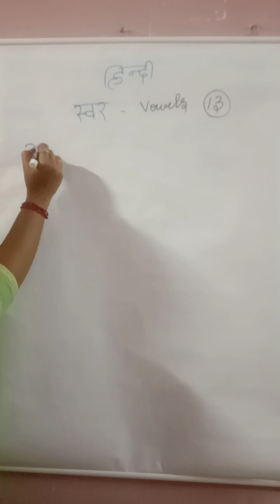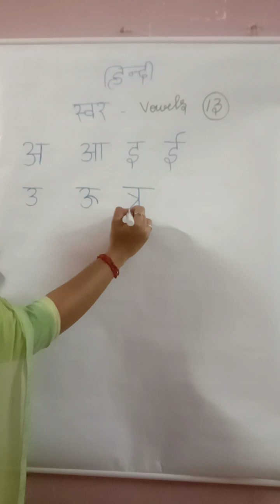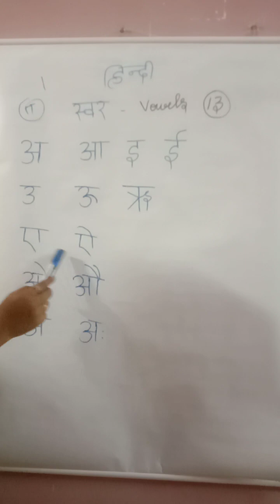NIFIAS ONLINE HINDI CLASS _ Basics _ VOWELS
Online Spoken Hindi Class
Online Hindi class for exams are available